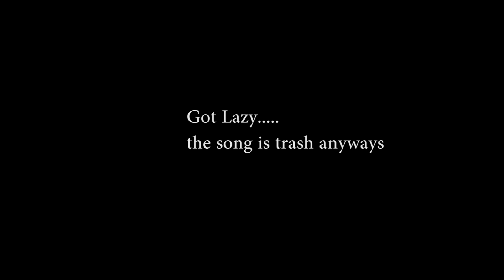DJ Jihad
an old edit, the song is terrible too... you're welcome